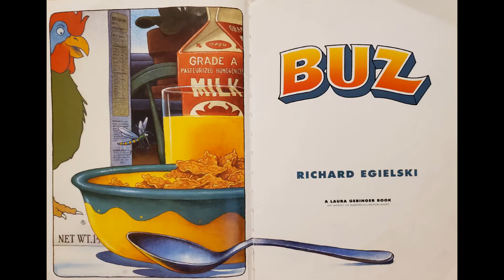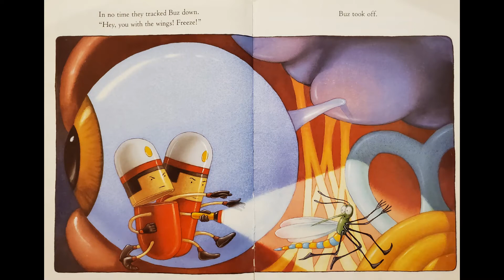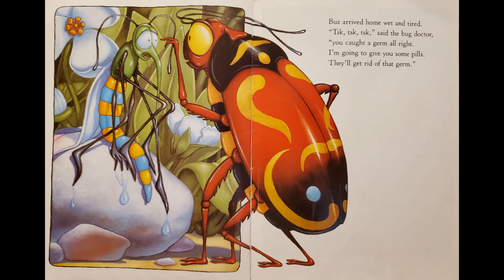Buz Read Aloud by Richard Egielski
Buz the bug accidentally infects a human.  Will he get out before the pills find him?  A great, fun way to teach hygiene to all ages!